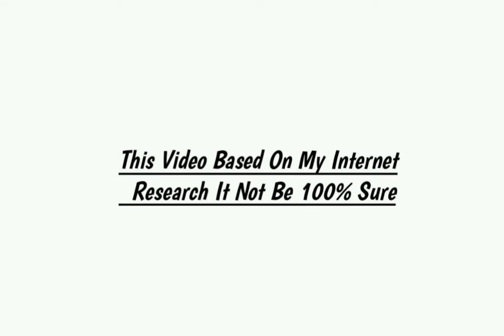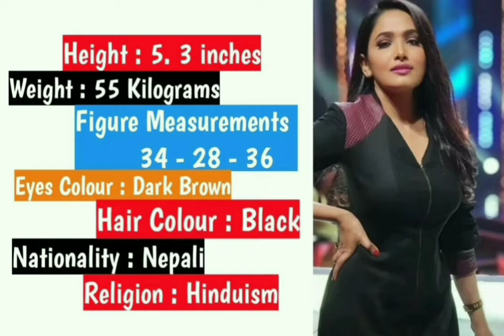Indira Joshi Lifestyle 2020, income, House, Career, boyfriend, Cars, Family, Biography & Net Worth